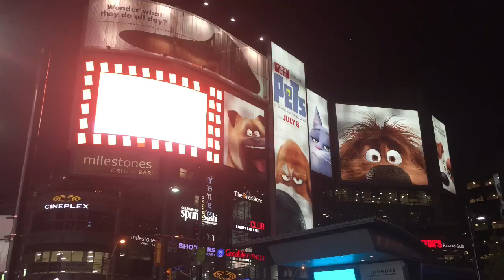Road Trip 2016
We travel to Newport, RI, Boston, Niagara Falls and Toronto in this quick wrap of our summer vacation.